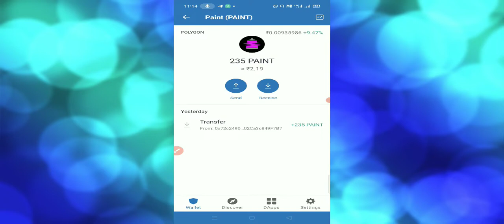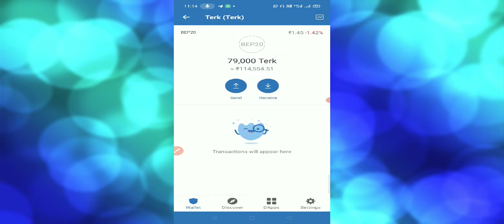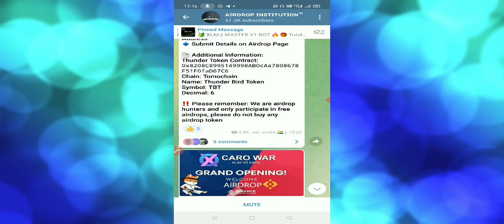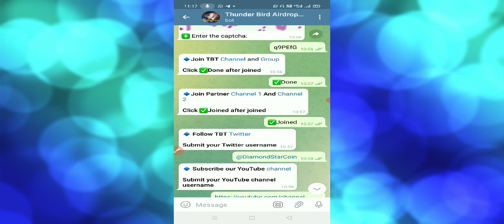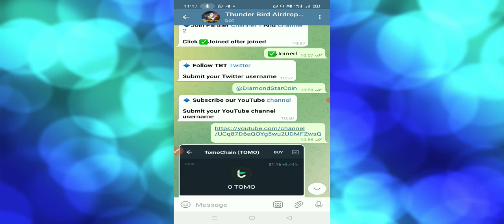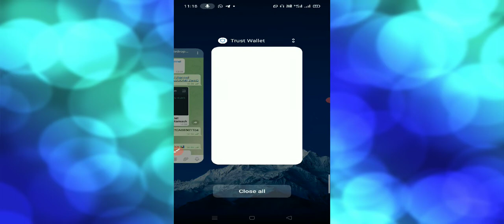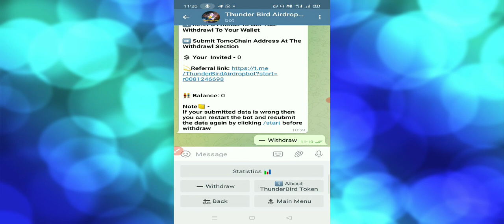Thunder Brid Token Airdrop | Instant withdraw Trust wallet Airdrop | Crypto currency free Airdrop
➡ Receive 10000 Thunder Bird For Each Refer

➡ Refer 5 Friends To Get Your Withdrawl To Your Wallet

➡ Submit TomoChain Address At The Withdrawl Section

Thunder Token Contract: 0x8208C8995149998AB0cAa7808678F51F0faD67C6 (Tap To Copy)
Chain: Tomochain
Name: Thunder Bird Token
Symbol: TBT
Decimal: 6

Thunder Brid Airdrop
TBT airdrop
Free Airdrop
Instant Airdrop
Crypto airdrop
Airdrop Thunder Brid
Airdrop TBT